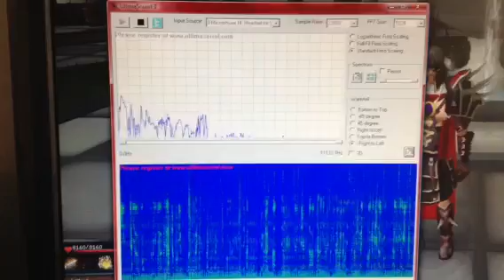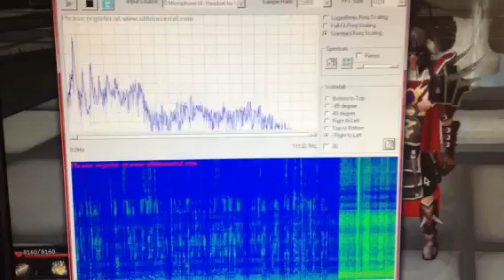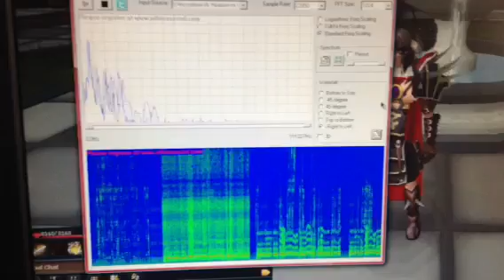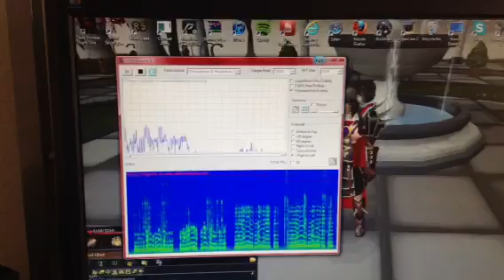First Ever Voice Recording (1860): Super-Creepy Phonautograph Sound Restoration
Video #124, Episode #92 - Creepy sound restoration (1860)

Random Short Video

Tony here to show you guys and talk to you about something I randomly found on YouTube last year while being bored off my ass. It was apparently the first-ever human voice recording, made on April 9, 1860 (17 years before Thomas Edison's phonograph) by Edounard-Leon Scott de Martinville's invention called the "Phonautograph"; primarily made to study sound waves through means on un-replayable recordings. The partial French song sung was by an unknown female, who said "Au Clair de la Lune".

This song is so old, and the phonautograph was so poorly made, that what was recorded is actually hauntingly-creepy. Some scientist a few years ago found the now 153 year old machine, and used computer software to play back the recording.

Ever hear a legit EVP of a ghost's voice? This is like that, but on Acid. It's scary. I listened to this on full volume with the lights all off. With Skullcandys. I suggest you do the same if you want the best quality sound, if you're hard of hearing, or if you want to shit yourself.

What do you think of this? I used my UltimaSound II spectograph software (for my Lavender Town Tone video) to analyze and enhance this recording. Still creepy.